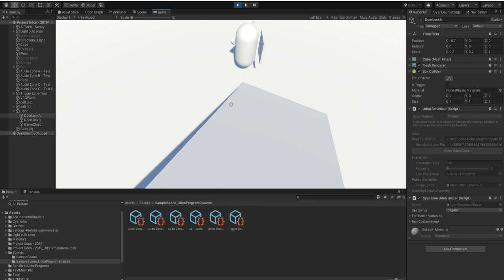【VRChat】NPC Test - Movement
SKYNET